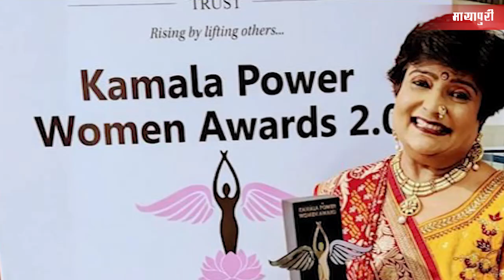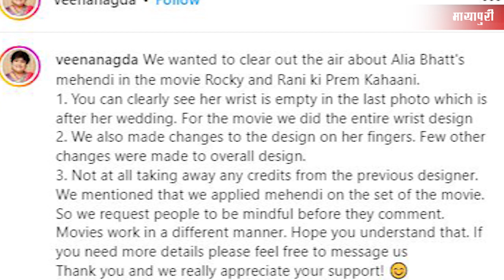Alia Bhatt's Mehendi Artist ANGRY On Karan, Reveals Truth About Rani's Reel & Real Wedding Mehendi